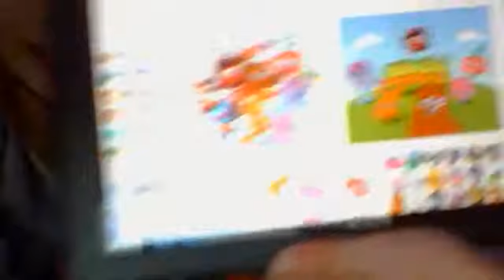moshi monster film part one